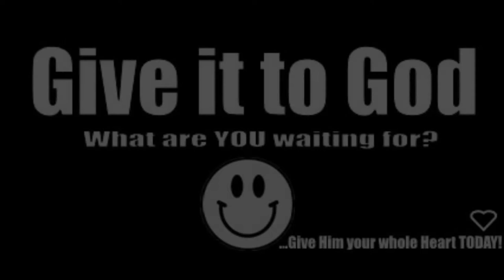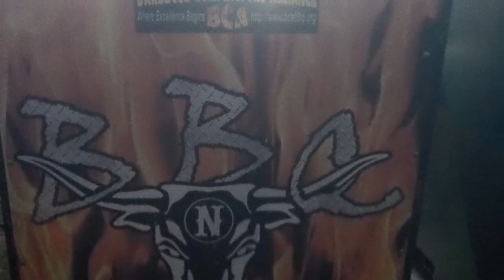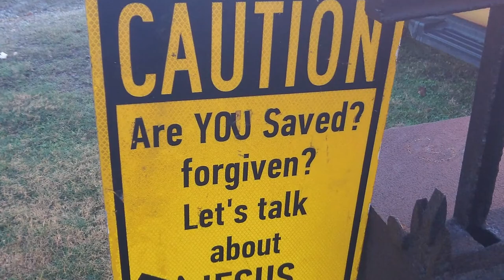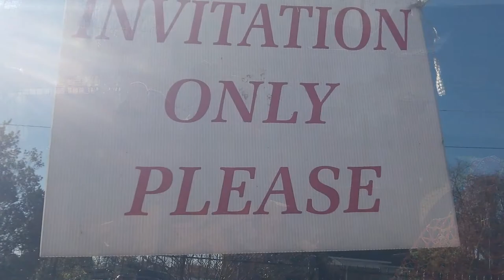Pro BBQ Competition - Give it to God - #121 Demopolis, AL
THE BEST Champion BBQ Products and World Champions Service